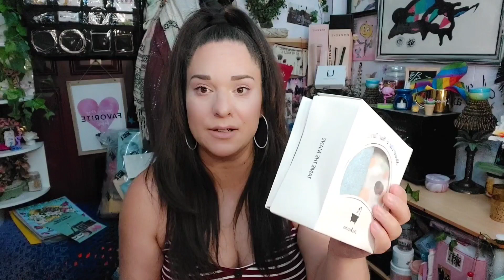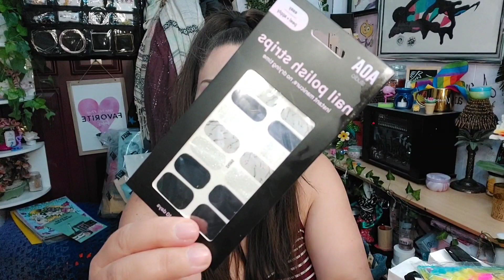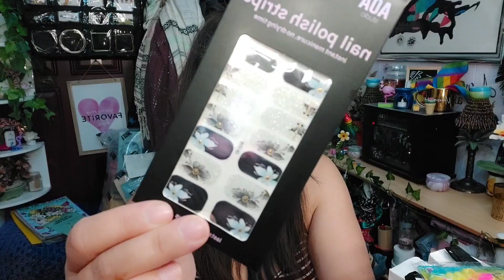💋SHOP MISS A HAUL💋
Hey yall, sorry I'm late again!! I've been just so busy, tired mostly, but I've got another haul for you coming next week!! I've posted a poll on what you guys would like to see me upload once a month! It gives you all what you want and videos that I want on my channel. We are so close to 1,000 subs and I'm so excited, and so thankful to all of you who have gone through this journey with me, it's been hard work. I'll never put all the glory on myself because without you all my channel woukd be nothing.

                            💋Michelle Nicole💋